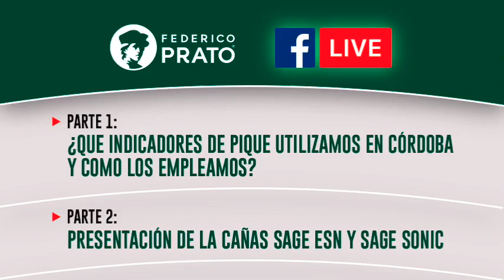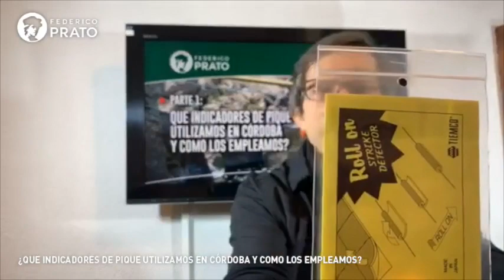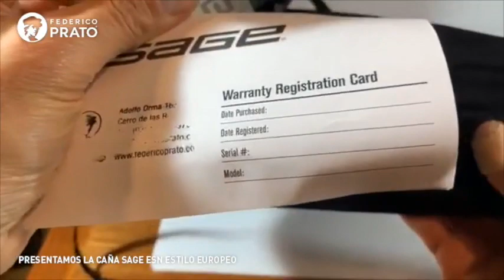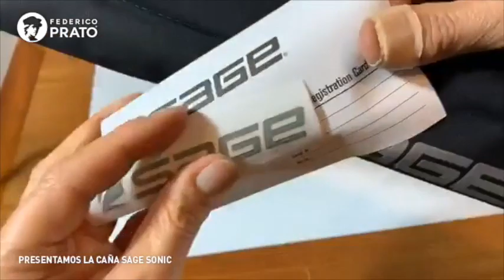Facebook Live: Indicadores de pique para pescar en Córdoba. Presentación de las SAGE ESN y Sonic.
En esta transmisión en vivo Federico Prato nos habla sobre la importancia del uso de indicadores de pique para la pesca en los ríos cordobeses. Que opciones tenemos, como usan y para que sirven. En la segunda parte del Live nos muestra dos novedades del 2020: la caña SAGE ESN, para pesca estilo europeo o Euro Nymphing, y la caña SAGE Sonic.
Si querés conocer más de estas cañas o adquirirlas:
Sage ESN: